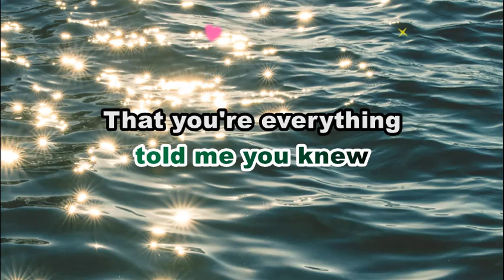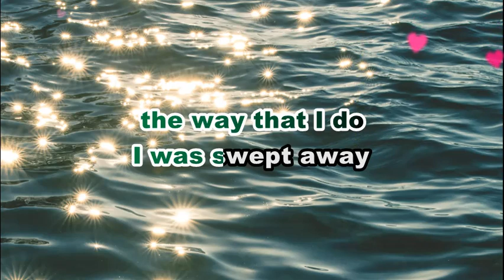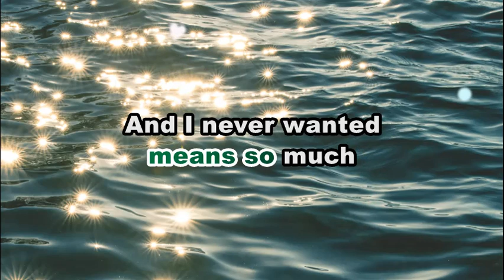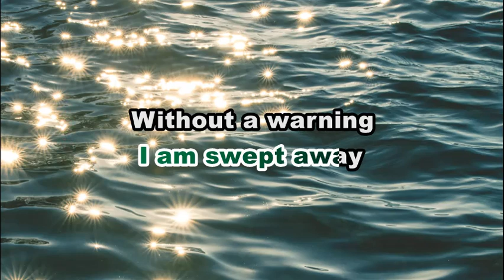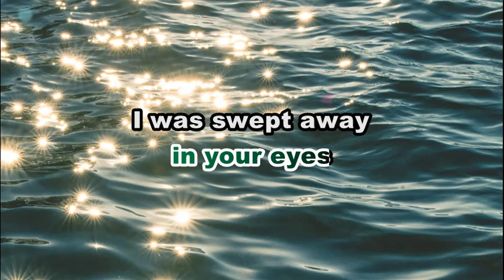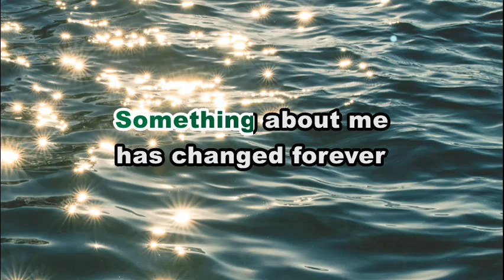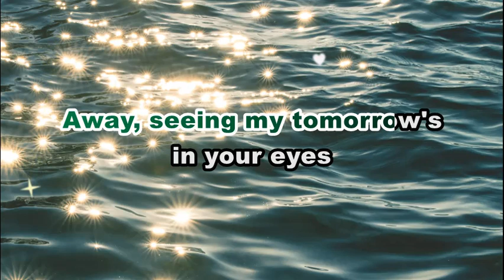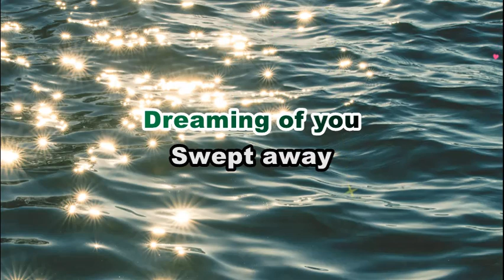Swept Away by Christopher Cross Karaoke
Swept Away by Christopher Cross Karaoke | KARAOKE VERSION

This is A FAN MADE BY THE MIXED GENRE SONG LYRICS version of "Swept Away by Christopher Cross Karaoke"

Song:  "SWEPT AWAY"

Artist: CHRISTOPHER CROSS

 • EVM